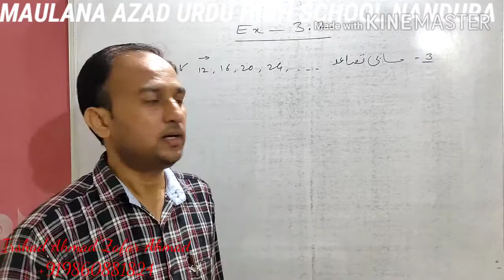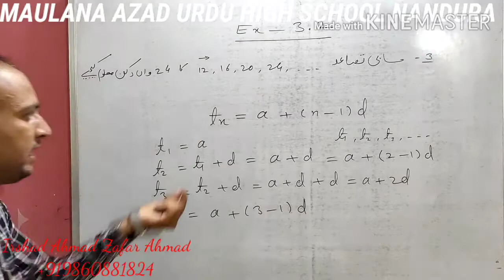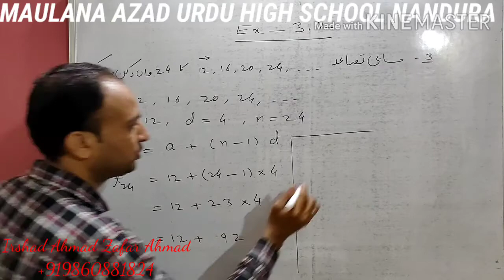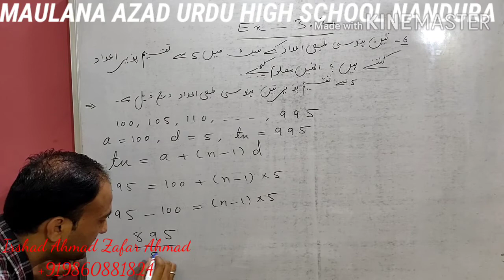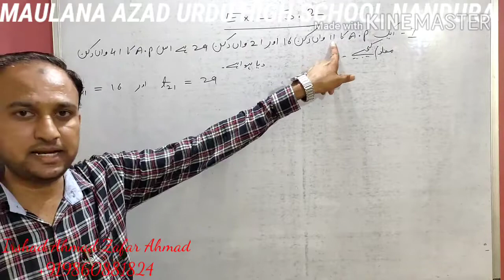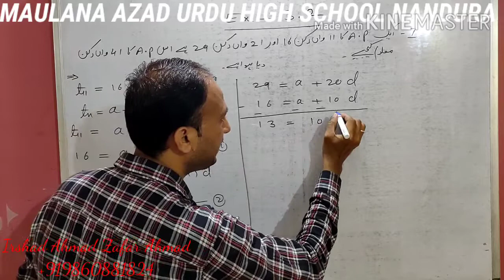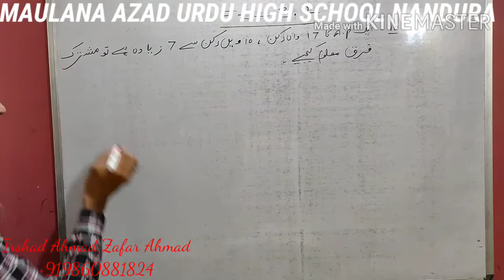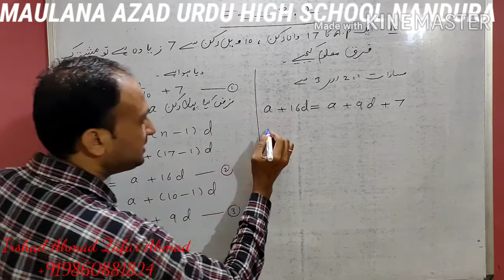جماعت: --- دسویں مضمون کا نام :--- ریاضی حصہ اول سبق نمبر ۳ حسابی تصاعد مشقی سیٹ ۳۰۲